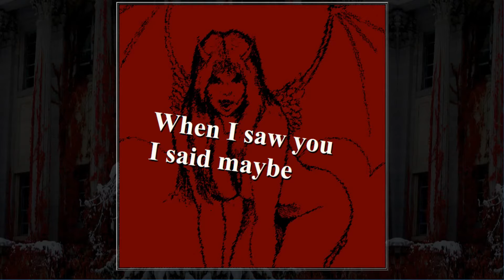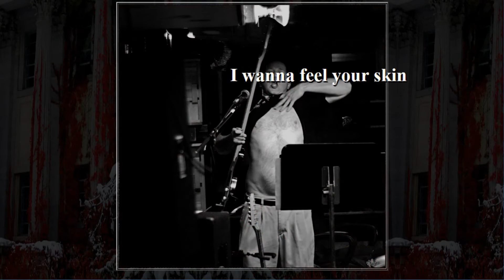SUCCUBUS - SENTIENT CEMENT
Succubus by Sentient Cement from Foundation (1st album)
Written by Sentient Cement | Recorded within The Grendelcat Lair